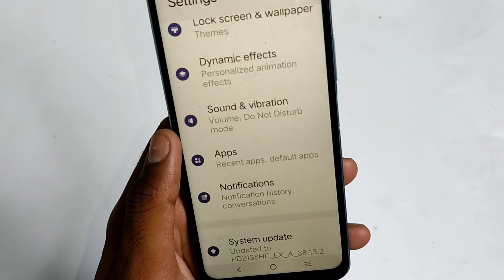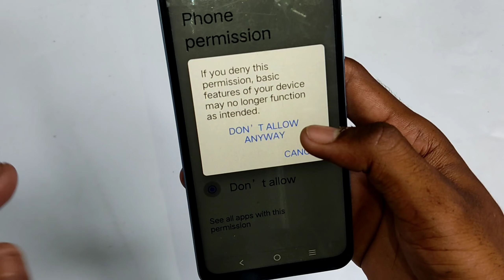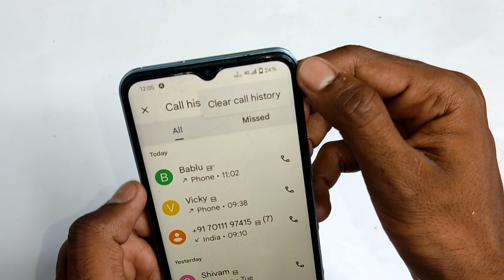Recent call History nahi dikha Raha hai. Recent call History not showing problem solved 100% .